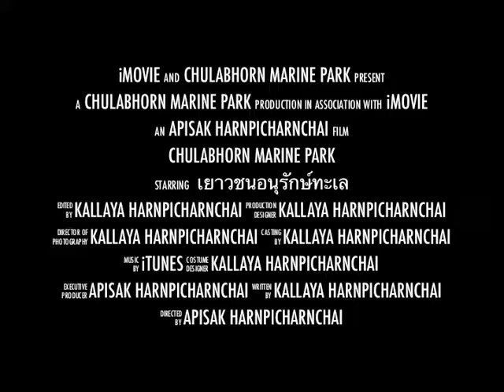ค่ายเยาวชน 5 เม.ย. 54